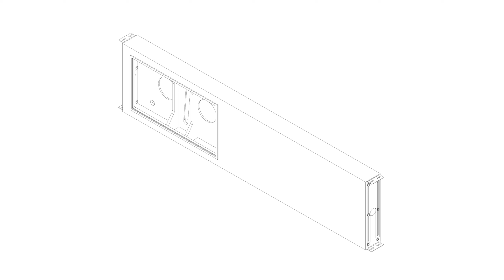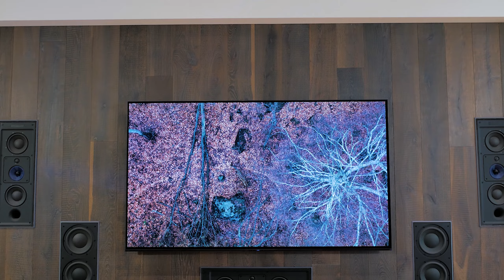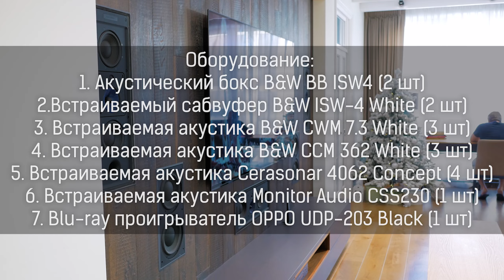Прячем домашний кинотеатр с мультирумом в современной квартире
👉 Задача: сделать в гостиной домашний кинотеатр с простой и понятной системой управления, при этом всё оборудование должно быть спрятано или лаконично вписано в дизайн интерьера.

👍 В этом видео рассказываем, как специалисты Аудиомании реализовали данную задачу.

▶️ 0:00​ Введение
⏭ 0:35 Обзор проекта
⏭ 1:32 Мультирум
⏭ 1:58 Телевизор
⏭ 2:35 Компоненты
⏭ 3:19 Управление
⏭ 3:41 Итог и оборудование